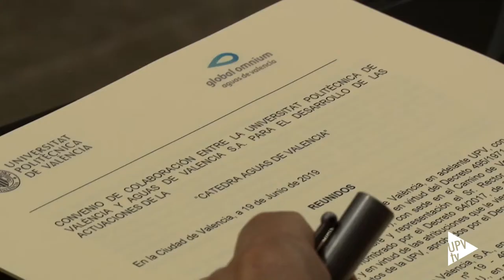Cátedra Aguas de Valencia - Noticia @UPVTV, 20-06-2018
La Universitat Politècnica de València y Global Omnium han firmado un convenio de colaboración para ampliar el desarrollo de las actuaciones de la Cátedra Aguas de Valencia durante los próximos cuatro años.

Adscrita al Departamento de Ingeniería Hidráulica y Medio Ambiente, la Cátedra tiene por objeto fomentar el desarrollo de la innovación, la investigación y las tecnologías involucradas en la gestión del ciclo integral de agua.